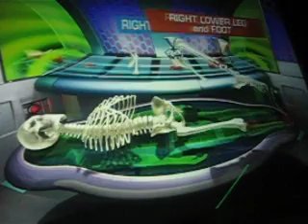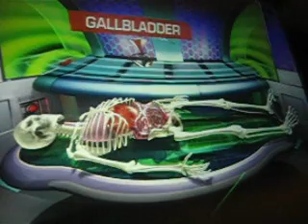Anatomy Lesson at Epcot